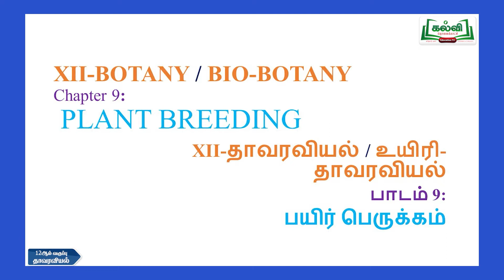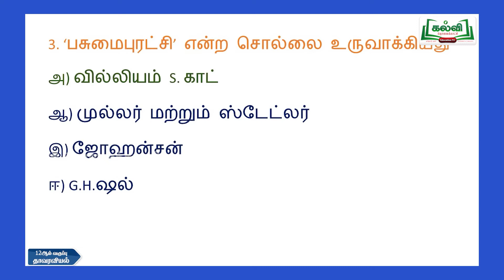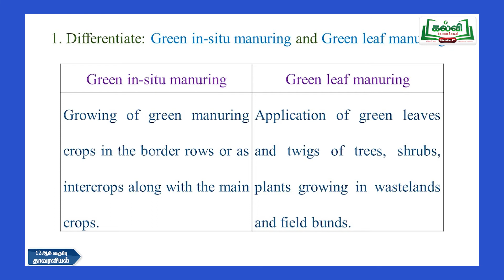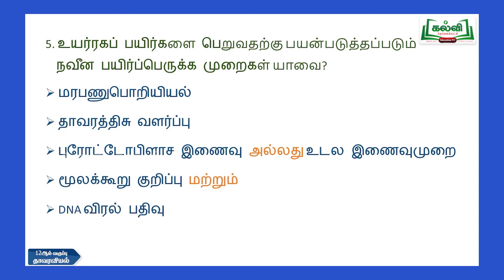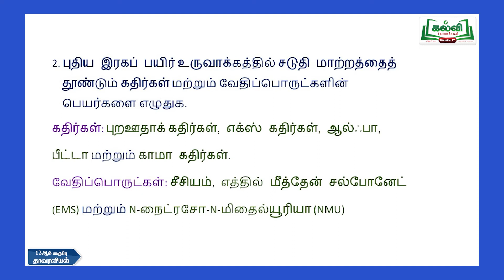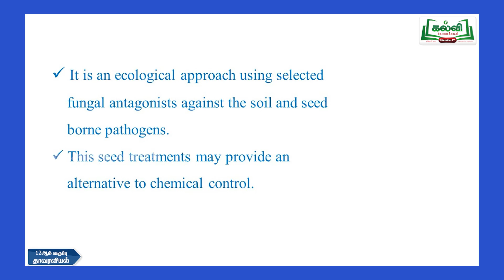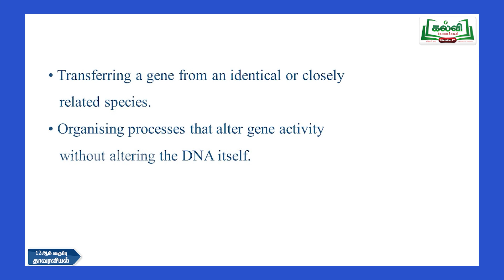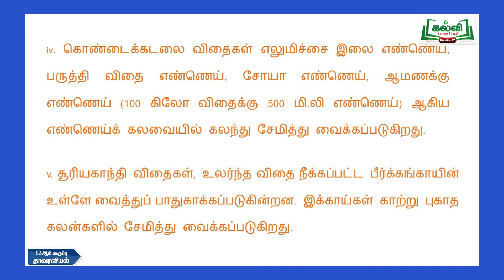Class12 | வகுப்பு12 |தடையும் விடையும்| தாவரவியல்| பயிர் பெருக்கம் | அலகு 9 | பகுதி2| KalviTv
இப்பாடத்தொகுப்பில் ஆசிரியர் பயிர் பெருக்கம்  தலைப்பில்    உள்ள,  மதிப்பிட்டு வினாக்களுக்கு பதில் அளிக்கும் பாடப்பகுதியை  அழகாக கற்று தருகிறார்.